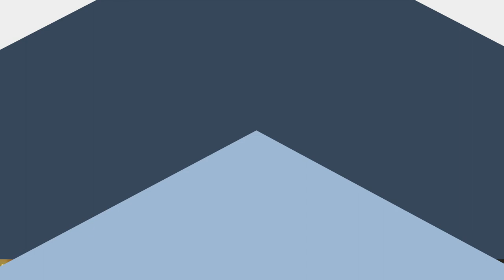Entrepreneur/Lawyer Larry Pino's Key to Selling 80 Businesses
In this week’s episode of the Garlic Marketing Show, Ian sits down with Larry Pino, the CEO and Founder of Tuscan Gardens. Together, they discuss the best mindset to have when starting a business.

Over the years, Larry has had a hand in selling and incubating about 80 businesses. Currently, Larry is primarily focusing his business initiatives on Tuscan Gardens, assisted living and memory care communities where he is the CEO and Founder. The story of Tuscan Gardens is a personal mission for Larry. After trying to find a community for his elderly mother to live in, and failing to find any that felt genuine, he decided to create a community that would make his own mother happy.

In this episode, Larry and Ian discuss when you should and shouldn’t use direct response, and how to identify those situations.  Larry also explains the three steps to use to identify the metrics of when to scale your business.

Chapters
0:00 Ian introduces Guest Larry Pino
1:30 Becoming an entrepreneur and an attorney
4:55 How he integrates law and entrepreneurship
6:20 The Story of Closing Shaq's House
7:55 The Secret of the Multimillion Dollar
9:17 The Importance of Knowing Business Segments
10:20 What are the levers of scale?
12:25 How to decide metrics
13:10 When Direct Response DOESN'T Work
13:40 How to Get Direct Response to Work
15:20 Traditional VS. Online Direct Response
17:25 The Importance of Multiple Ads
19:14 Increasing Response Rates
19:45
20:50 Why it's tough to scale metrics
21:35 How to Discover Metrics of When to Scale
23:10 Discovering the Vision for Tuscan Gardens
25:05
27:10 Importance of a Structured Business Deal
29:10 The Simple Guide to Structuring a Deal
30:05 Most Important Thing in Buying a Business
32:45 How to Know if You Can Sell Your Business
33:15 Becoming an Expert in Senior Living
34:40 The Future of the Business of Law